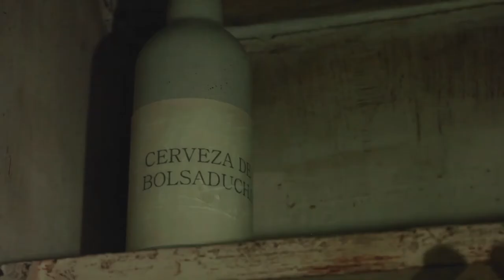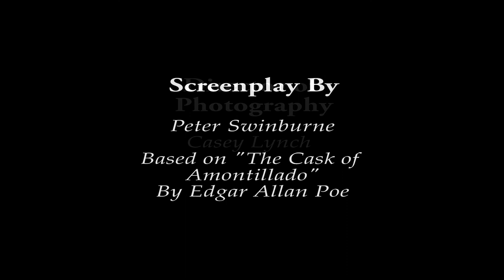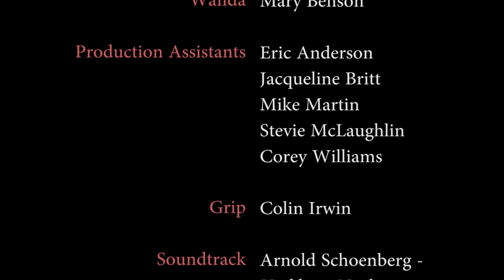The Case of Cerveza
Final assignment for Comm 355: Create a modern adaptation of an old story.

Directed by Peter C. Swinburne and Joe Paquette
Director of Photography: Casey Lynch
Boom operator: Colin Irwin
Assistants: Mike Martin, Eric Anderson, Corey Williams, Stevie McLaughlin, Jacqueline Britt

Shot on Canon 5d Mark II and Canon Rebel T3i